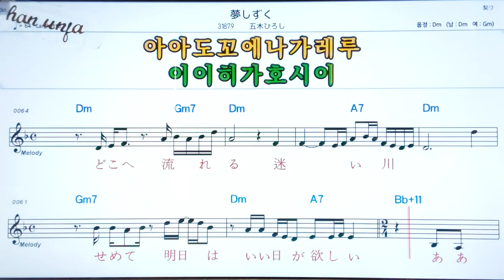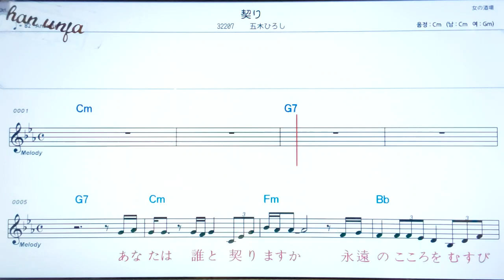유메시즈쿠/이쯔키히로시🤞日本の歌,일본노래.한,일 동시 독음 발음 표기💖악보, 코드, ,,Karaoke*카라오케 반주